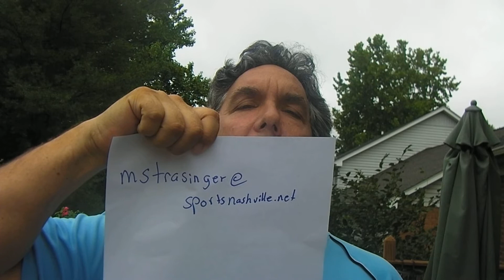SANY0043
SportsNashville.net's Picks of the Week for Week 0 in High School Football for games in the Nashville Area.